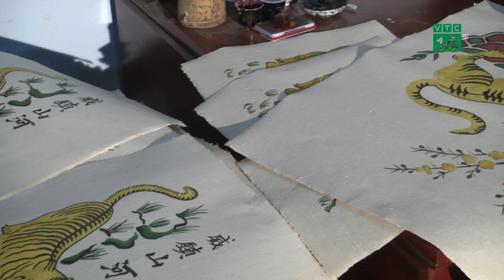“Giải mã” hình tượng con Hổ trong Tranh Dân gian Đông Hồ| VTC14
VTC14 |Tranh dân gian Đông Hồ là nghề làm tranh khắc gỗ dân gian, thuộc lĩnh vực Nghề thủ công truyền thống, được cộng đồng dân làng Đông Hồ, xã Song Hồ, huyện Thuận Thành, tỉnh Bắc Ninh sáng tạo và phát triển từ mấy trăm năm qua, có giá trị về lịch sử, văn hóa và nghệ thuật đặc sắc. Trong tín ngưỡng của người Viêt, Hổ được xem là linh vật có sức mạnh, oai linh. Sự tôn thờ đối với hổ được thần thánh hóa trong những từ ngữ như “Ngài” hay “Ông Ba mươi” đầy uy linh, quyền kính. Theo dòng chảy của văn hóa Việt, các bức tranh thờ Hổ cũng được nhiều nghệ nhân sáng tạo. Trong đó, nổi tiếng có thể kể đến tranh dân gian Đông Hồ như: tranh ngũ hổ, hắc hổ, bạch hổ …